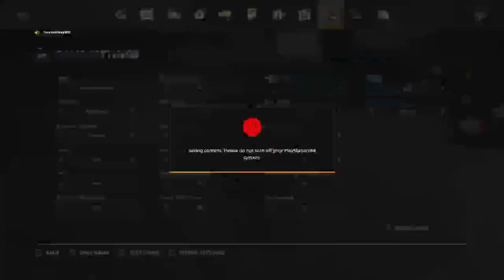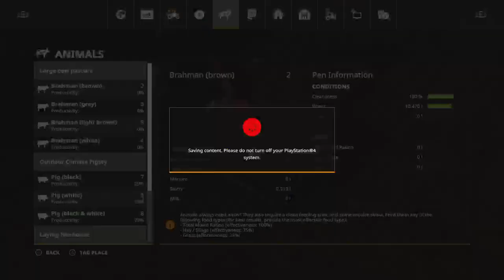Pacific logging co